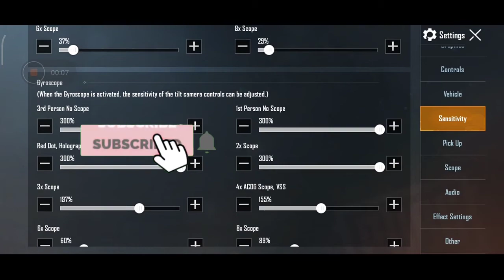GYROSCOPE TUTORIAL😳 with hand cam and SENSITIVITY REVELED|| pubg montages|| VirtualboyZ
My subscribers may be few but i work hard to give them entertaining content plz support me if you like my videos

Follow on my Instagram for more clutches

   Name : VB・RowdyYT
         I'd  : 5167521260